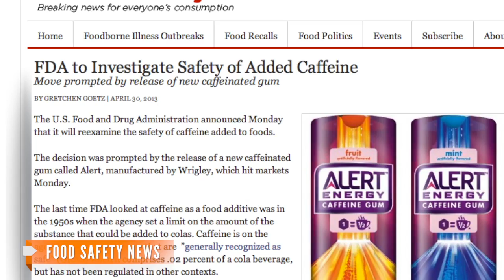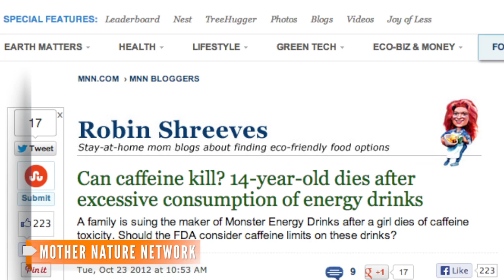FDA Investigates Caffeinated Foods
Caffeine is included in the list of ingredients that are 'generally recognized as safe,' but the FDA says the market has changed.